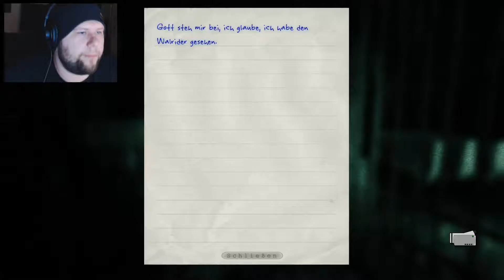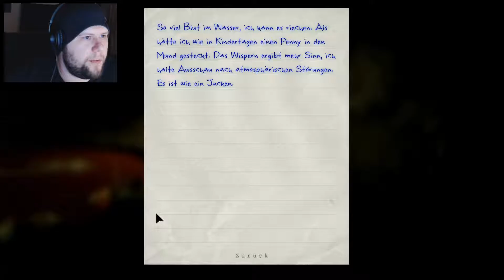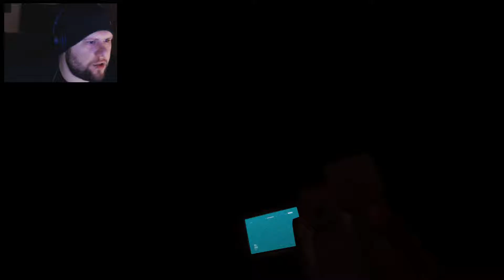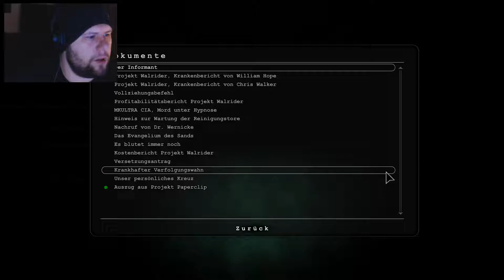Let's Play Outlast (Horror mit Facecam) - #7 Geister sind fies!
Hallo Freunde,

da 2017 Outlast 2 erscheinen soll und ich die Demo dazu leider verschlafen habe werde ich hier Outlast 1 noch aufnehmen.
Inzwischen gehört dies ja zu jedem guten Kanal, daher reiche ich das hiermit offiziell nach.

Selbstverständlich nehme ich das ganze mit Facecam auf. Ich bin zwar keiner der groß schreit beim Erschrecken, aber der eine oder andere Ton dürfte hier doch herausplatzen.